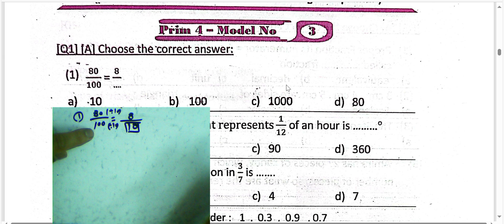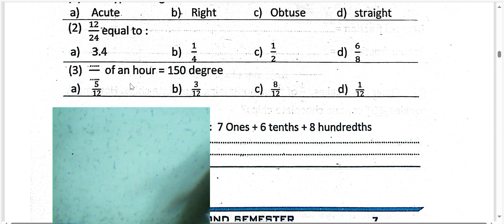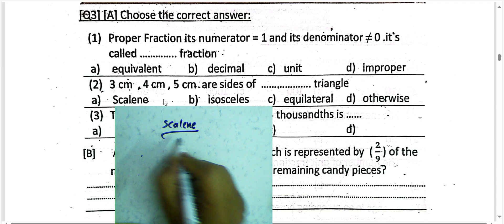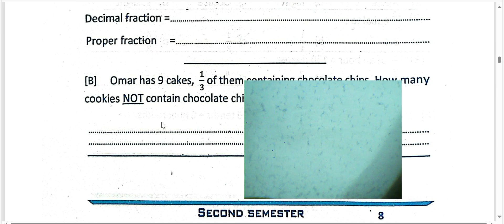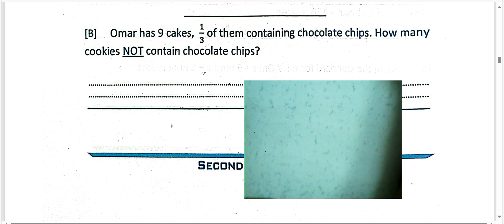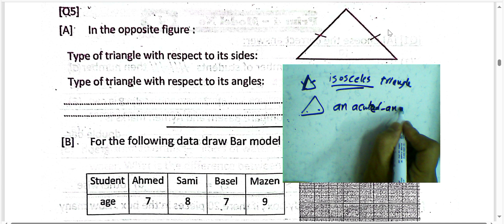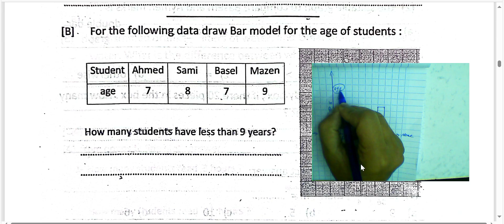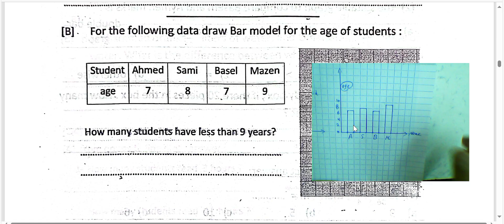حل مذكره توجيه الدقهليه ماث الصف الرابع الابتدائي الترم الثاني 2025🔥3 model توجيه الدقهليه|🎉 MATHS#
هنا الذكره